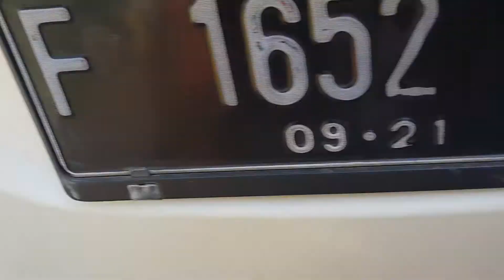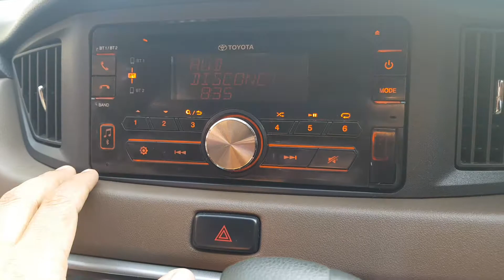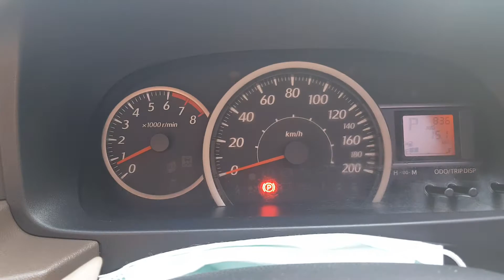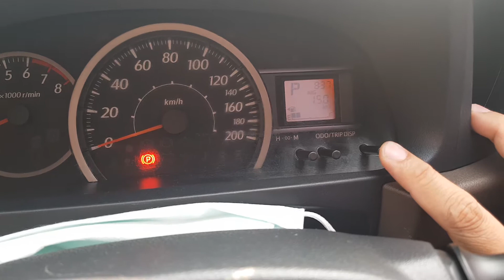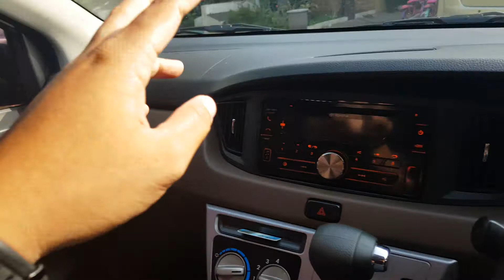IN DEPTH TOUR CALYA 1.2 G AT 2016 MOBIL KELUARGA MILENIAL TERJANGKAU DARI TOYOTA LMPV LCGC